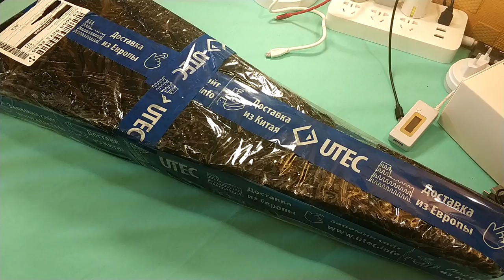Гитара для ребенка (23 inch Children Guitar) из Gearbest. ZTD#378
. 🔥 В этом видео распакуем и посмотрим на интересную гитару для детей, 23" гитара мне понравилась, конечно не произведение искусства, но сделана очень не плохо, единственное огорчение - что струна лопнула, и покупая такую гитару, позаботьтесь сразу о покупке новых струн, для детей подойдут нейлоновые. В остальном гитара очень понравилась, купил несколько наборов разных струн, так что на гитару мы еще посмотрим в будущих выпусках. На момент публикации видео, в магазине где купил ее, их нет в наличии, поэтому я добавил ссылку на подобные гитары на али.

Есть более дорогие, но этого более чем достаточно!
Я покупал за $6.80 сейчас они почти 17, дешевле не смог найти но можно еще тут поискать